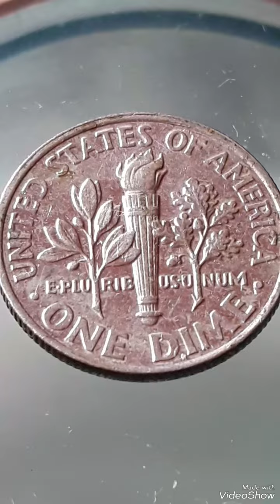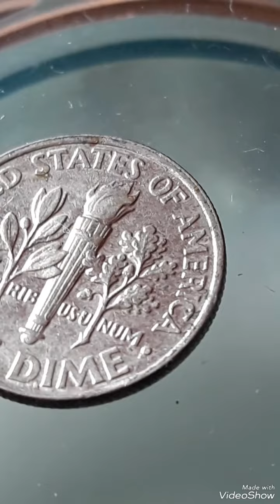2014P & Roosevelt Dime Mint Error that are worth For big Money !!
2014P # Roosevelt Dime# Mint Error# that are worth For big Money #